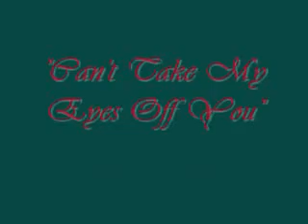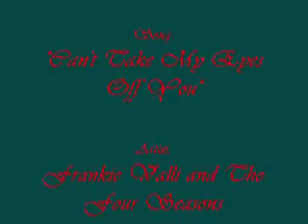A JaSam Retrospective - Can't Take My Eyes Off You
This one is for all the true JaSam fans that will keep holding on until this crap gets fixed because we remember what this couple was and could be again and won't accept anything less.  NOTHING COMPARES TO JASAM.